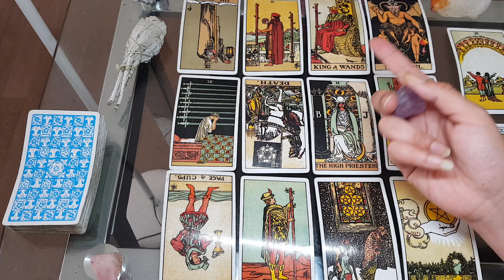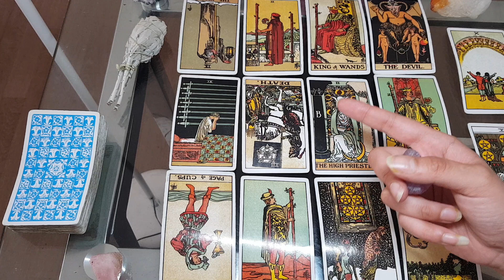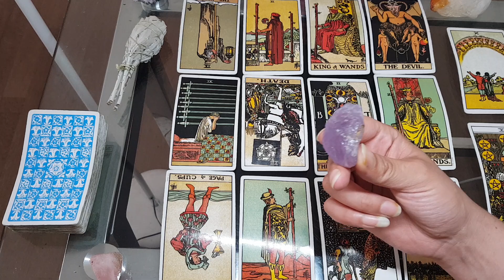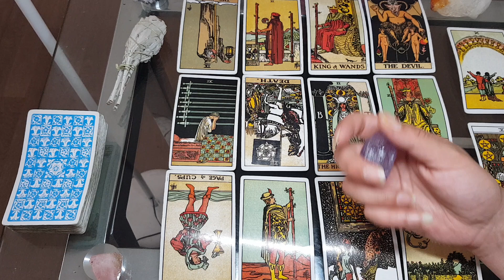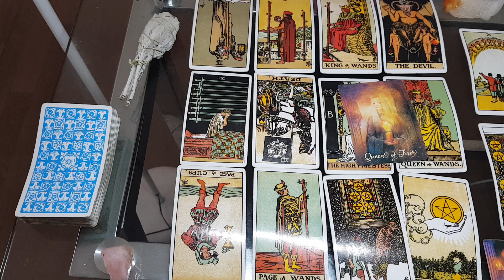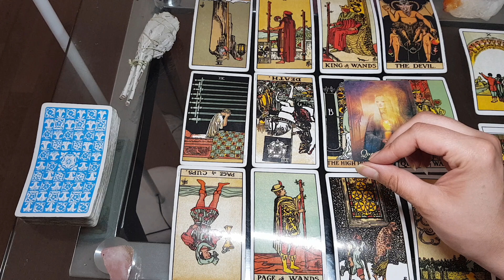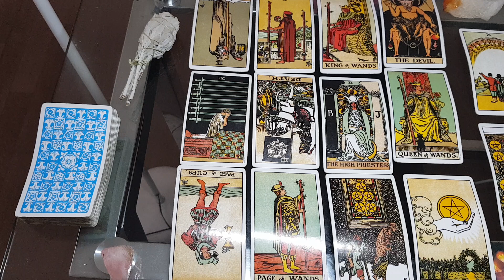VIRGO* THE SUCCESS AFTER THE STRESS - AUGUST WEEKLY TAROT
BACKGROUND MUSIC 👇🏼

COUPLE things...